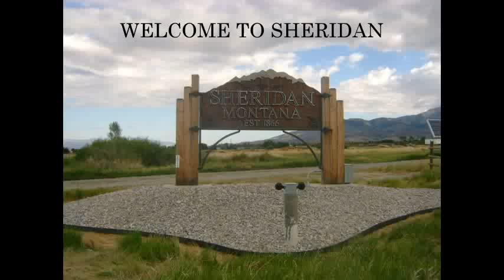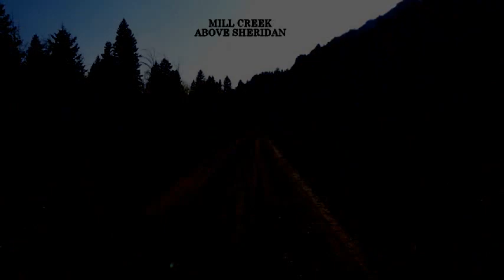Town of Sheridan Montana The Heart of the Ruby Valley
Like much of Southwest Montana, the history of Sheridan dates back to the early 1860's.  When those that came to Virginia City in search of gold realized that their dreams were not going to materialize, they began to develop other industries of including agriculture, lumber and mining for minerals other than gold.  The story goes that a group of ranchers named the town after Phil Sheridan, a prominent general in the Civil War.  It became official when the first post office was established in 1866.

The population of Sheridan showed a steady growth and by 1879 it was about 150.  The 2000 census population records 659 residents with many of the founding father's descendants still claiming it as home. The diverse economy is based on numerous endeavors and services including schools (K-12), ranches, hospital, motel, restaurants, legal services, real estate, churches, banks, grocery and more.  A county maintained airport is located approximately 8 miles NW near Twin Bridges with paved runways over 4,000 feet long and fuel and mechanic available.

The land is surrounded by the Madison, Tobacco Root, Ruby and Gravelly Mountain ranges and proximate to the blue ribbon waters of the Ruby, Beaverhead, Madison, and Jefferson Rivers creating the hub better known as the Ruby Valley.  Historic Nevada & Virginia City lie just 17 miles south with summer offerings that include the Virginia City Players Theater and Brewery Follies cabaret along with numerous historical and tourist activities. Commercial air service, expanded commercial and social enterprise and university systems are available in nearby Butte (pop 33,892) about 54 miles north via Highway 41 or 87 miles west via MT Hwy 287 in Bozeman (pop 30, 723).

Southwest Montana towns like Sheridan are tightly bound together by their acute love of the community, the beautiful scenery, colorful inhabitants, and deeply rooted family values. The town residents have been described as laid-back, slow-paced, gentle, unworldly, and hospitable. We'll proudly agree with that.

Interested in a Montana Home contact Prudential Montana Real Estate Today.